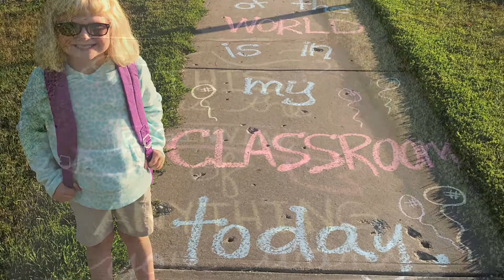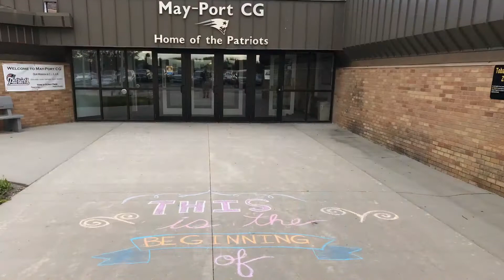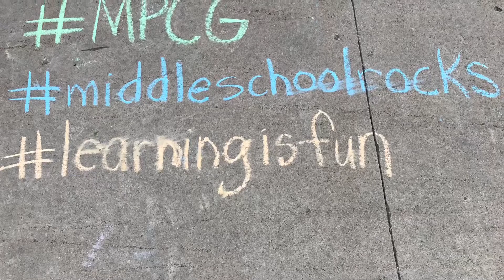Patriot Vlog - September 1st, 2017